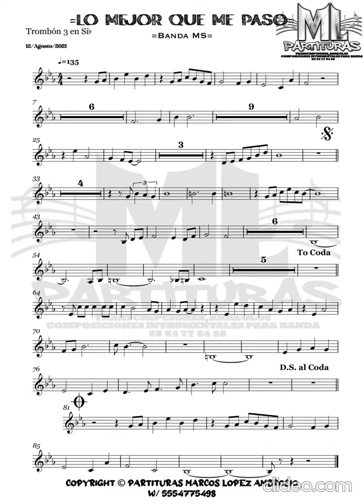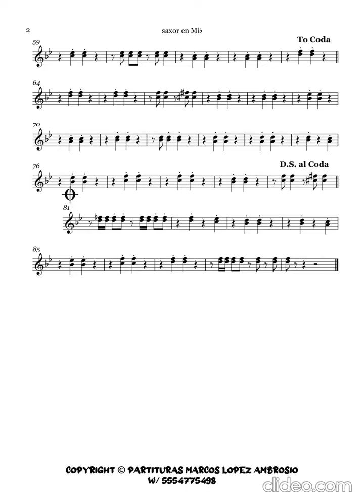Lo mejor que me paso - banda ms (partitura)